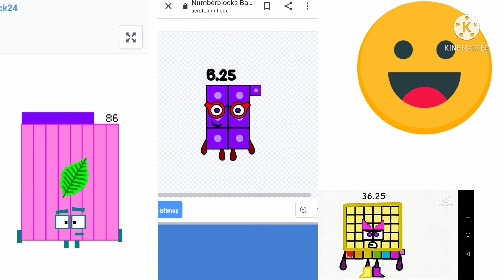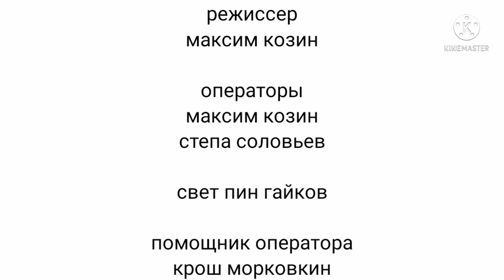смайлик возвращение 2 серий мой говорящий смайлик